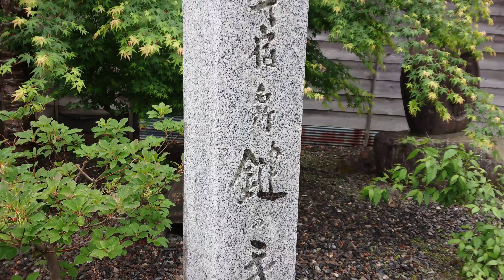奈良井宿 ～ 信州 中山道・木曽路 ～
長野県塩尻市(旧 樽川村)の奈良井宿に行ってきました。
天候は時々雨が降ったりとすぐれませんでしたが、大勢の観光客で賑わっていました。
古い町並みは風流があり堪能することができました。